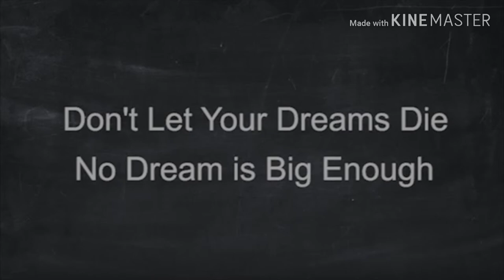Think Big Dream Big || Motivational story video|| Airlines CEO/jay parker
Never let your dream die if you can dream it you can achieve it!!